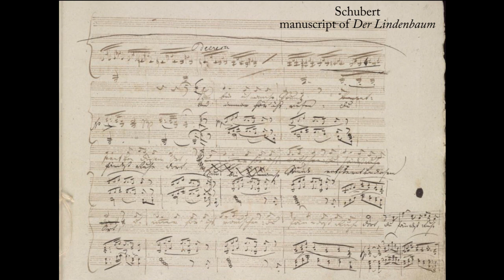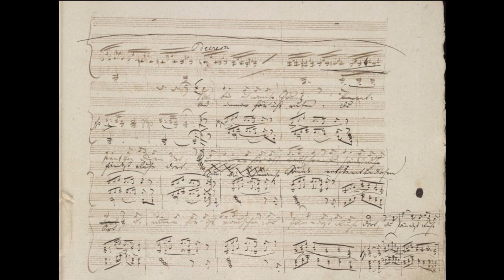Schubert's Winterreise: Der Lindenbaum. Joshua Copeland, baritone & Trevor Stephenson fortepiano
Der Lindenbaum (The Linden Tree). Song 5 of 24.
Recorded 2018 at Park Hall, Sauk City, Wisconsin.